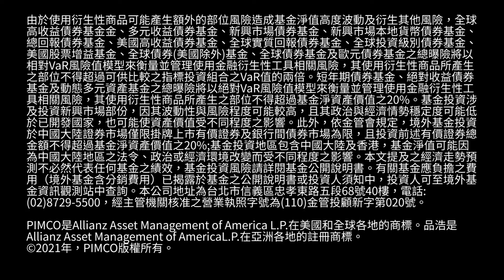當前利率環境下的投資部署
交易廳最新動態觀點:PIMCO集團投資長Dan Ivascyn(艾達信) 針對利率和通膨走勢，解析我們如何應對當前環境調整投資組合部署。更多資訊，請造訪